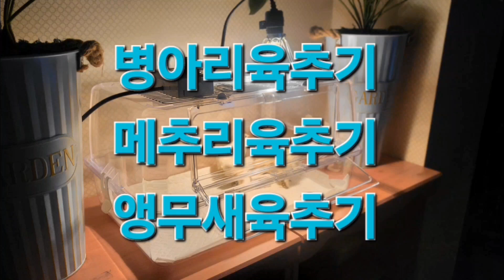병아리육추기.메추리육추기.앵무새육추기 동물부화ㆍ사육용히터 XX3모델~자동온도조절기장착 ! 조립완제품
동물부화 ㆍ사육용히터 XX3모델
자동 온도조절기장착
조립완제품 발송~
병아리 육추기
메추리 육추기
앵무새 육추기
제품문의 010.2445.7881